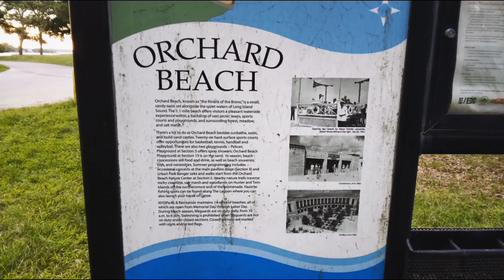Inside Orchard Beach 2023